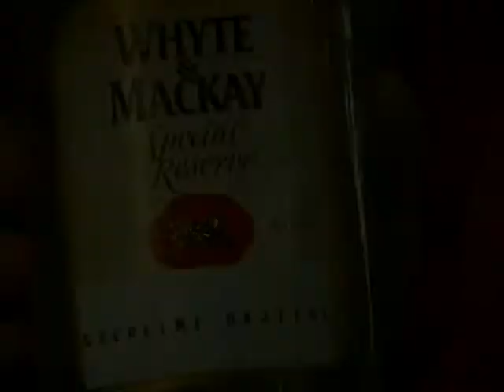Szerdán Estidőben 2013.02.20. hatoscsatorna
Vendég:

Zana József
színművész